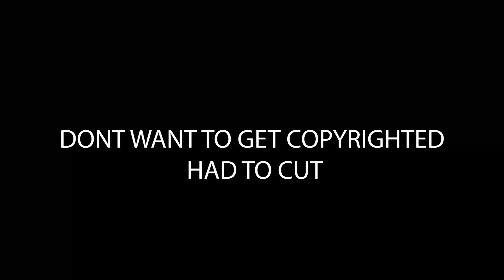GOLD DIGGER PRANK PART 70 | HUNDREDKAYPERCENT 2.0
💥 Welcome to the official YouTube channel for HundredKayPercent 2.0 💥

This is the place to be for real-life entertainment, and the HundredKayPercent 2.0 channel is where I share the antics I get up to with all of you. Gold digging pranks galore, this channel provides the perfect drama binge-watch opportunity – come along as I use a fancy Corvette to trap and expose gold diggers!  Pranks and irony come together perfectly in these gold digger pranks that will have you hooked, so be sure that you watch the pranks already uploaded and watch this space for new, better pranks that’ll keep you on your toes.
Do you want to know just how many people will turn around after rejecting you simply because of the Corvette you drive?
➡️ Well, we are going to find out, and HundredKayPercent 2.0 is the best source of gold-digging pranks that will never leave you bored. It's the best channel for endless entertainment, laughs and pranks, and whether you want to try and predict whether someone will be a gold digger or want something to watch after a long day, this is where you can find everything you need and more!

📲 Follow HundredKayPercent 2.0 on social media!